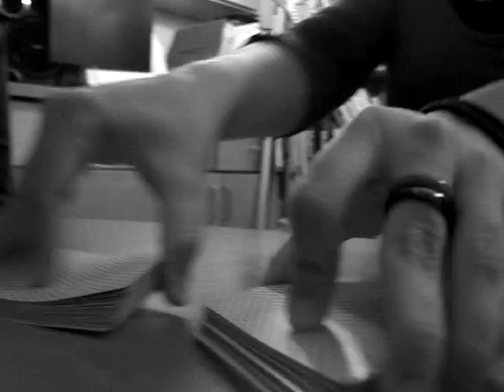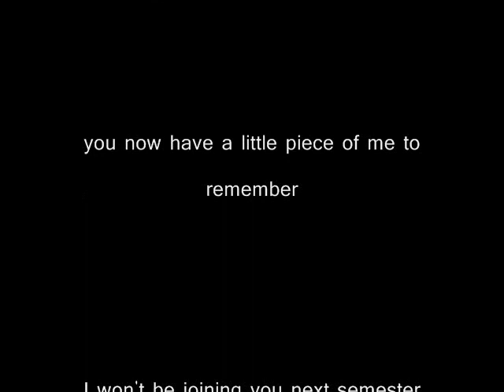Flannery.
i hope this woooorks... this is my end of the first semester of my ENLACE class video project. The only reason it's on here is so SCORPOROOSTER can see the friggen thing.

"attachment is the source of all suffering"
"you only wish they could meet you halfway, but you can't really change a person"
"If you want somebody to change, you're attached to thinking, well...I want him to change, so you're doing things..." 'with the hope that they might change.' "yeah..."